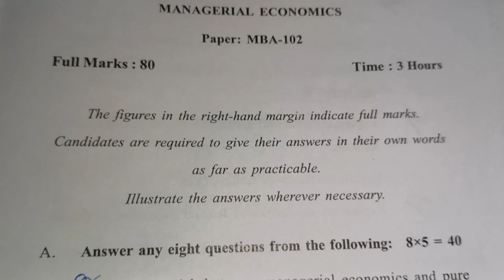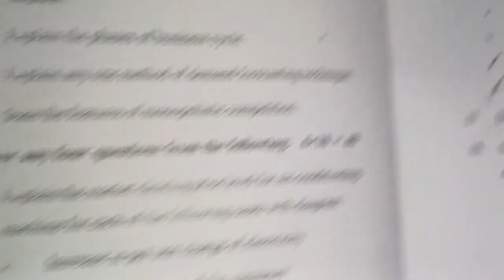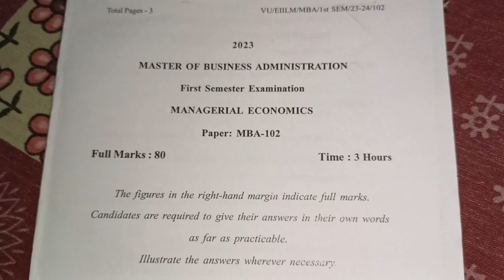VU MBA 1st Semester Managerial Economics Question Paper 2023-2024 | Eiilm Kolkata MBA First Sem Exam